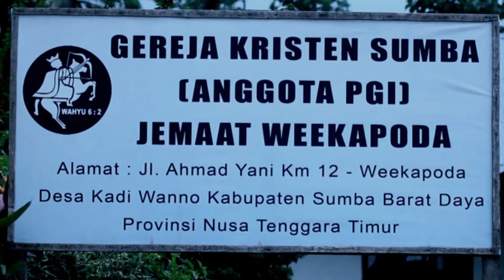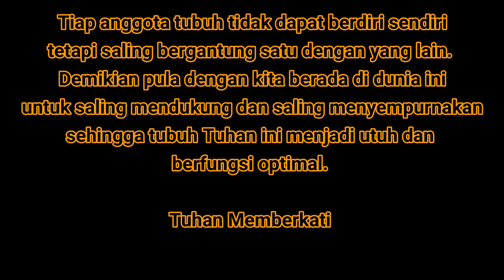salamngopijiwa || Jemaat Sebagai Keluarga Allah || Asti Bulu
Bacaan Firman Tuhan 1 Korintus 12 : 12
Thema Jemaat sebagai Keluarga Allah